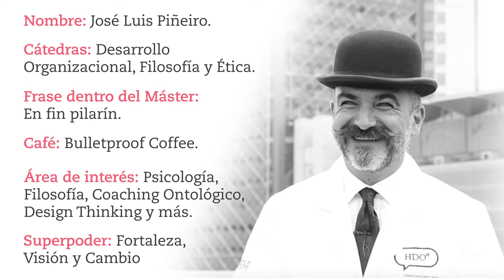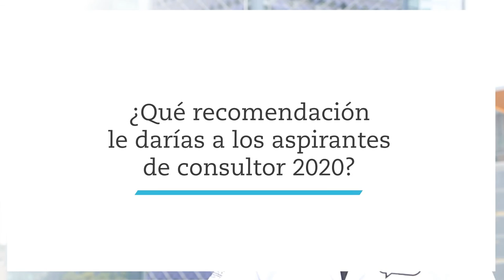Consultores MIR | José Luis Piñeiro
En el Master in Ideas Reality contamos con una gran diversidad de consultores. Conoce sus puntos de vista y opinión en esta serie de testimoniales.

Nombre: José Luis Piñeiro.
Cátedras: Desarrollo Organizacional, Filosofía y Ética.
Frase dentro del Máster: "En fin Pilarín".
Café: Bulletproof Coffee.
Área de interés: Psicología, Filosofía, Coaching Ontológico, Design Thinking y más.
Superpoder: Fortaleza, visión y cambio.